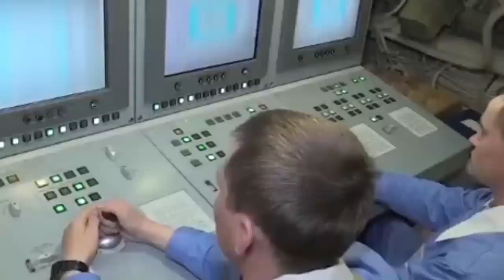🚨 ULTIMO MINUTO! En horas se espera el ataque mas MASIVO de RUSIA a Ucrania pero tienen una sorpresa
🚨 ULTIMO MINUTO! En horas se espera el ataque mas MASIVO de RUSIA a Ucrania pero tienen una sorpresa hoy 28 noviembre 2022 (Guerra Zelensky Ucrania vs Rusia Putin) Mañana podría ser un día particularmente malo para Ucrania en términos de ataques con misiles desde Rusia. Están moviendo sus bombarderos estratégicos
Zelensky misiles Himars ATACMS 300km Kherson
putin russian ukraine war NATO OTAN